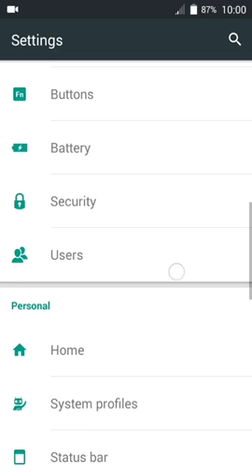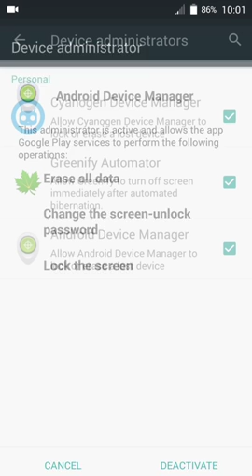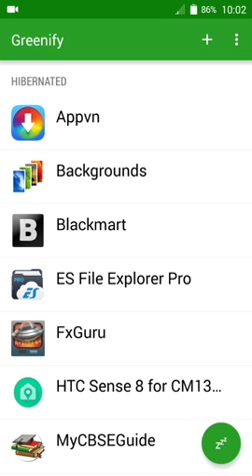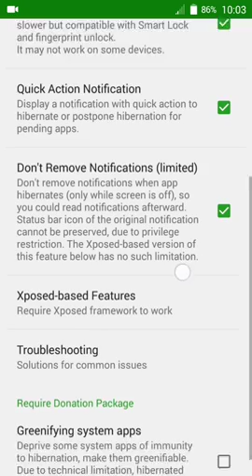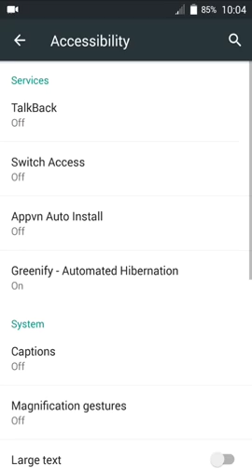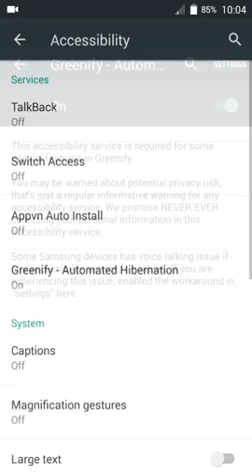How to Solve Yureka Battery Draining issue? (See Description).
Don't disable android device manager u may need it when you lose your phone!